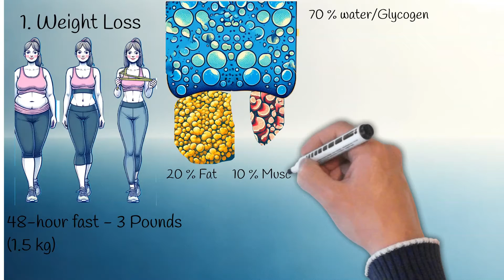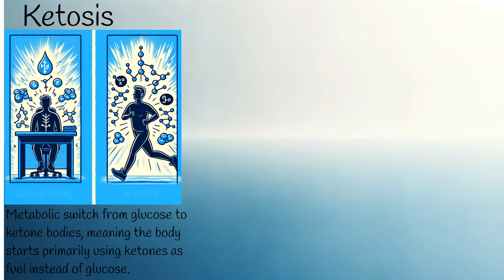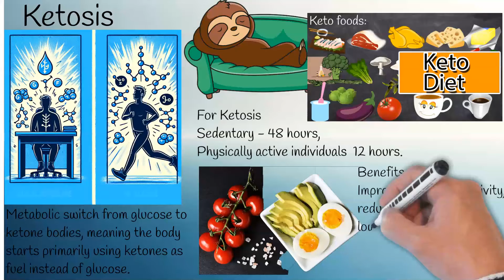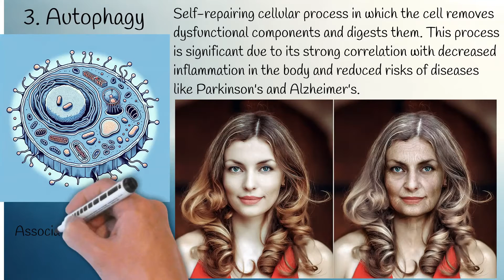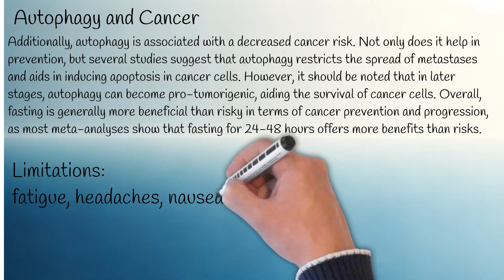48-Hour Fasting Explained: Best Diet for Weight Loss?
Ketosis and Autophagy: The Science of a 48-Hour Fast.
Maximizing Weight Loss Through 48-Hour Fasting.
Understanding Muscle Loss in Fasting: Prevention Tips.
What constitutes a 48-hour fast, and what can you consume during this period?
How does fasting lead to weight loss, and what proportion of this loss is fat versus other components?
What is the metabolic switch during fasting, and how does ketosis affect the body?
How does physical activity level influence the onset of ketosis during fasting?
What are the health benefits of autophagy induced by fasting, and how does it affect disease risks?
What is the role of a ketogenic diet in enhancing the benefits of fasting?
How does fasting impact muscle mass, and what are the best practices to minimize muscle loss?
What are the common side effects of a 48-hour fast, and how can they be managed?
How does fasting contribute to cancer prevention and progression?
What is the significance of resistance training during fasting periods?
Important Highlights
48-Hour Fasting: A period of abstaining from food and beverages, primarily leading to weight loss and metabolic changes.
Weight Loss Composition: Majority of weight loss during fasting is water and glycogen; only about 20% is fat.
Consistency in Fasting: Avoiding overeating on non-fasting days is crucial for effective fat loss.
Metabolic Switch: Transition from glucose to ketone bodies for energy, enhancing fat loss.
Ketosis: Promotes improved insulin sensitivity, reduced inflammation, and enhanced cognitive function.
Autophagy: A cellular repair process, linked to reduced disease risks and increased lifespan.
Cancer and Fasting: Fasting is generally more beneficial than risky in terms of cancer prevention and progression.
Muscle Maintenance: Adequate protein intake and resistance training are essential during fasting.
Common Side Effects: Mild symptoms like fatigue and headaches are temporary during fasting.
Exercise Role: Optimal resistance training involves compound exercises to protect against muscle loss.